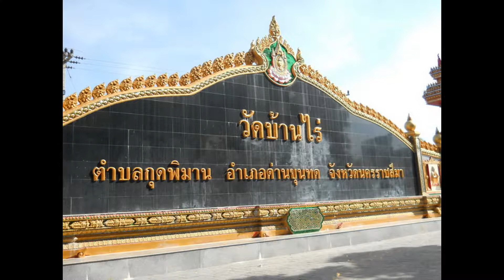ART MUSEUM IN KUT PHIMAN | WAT BAN RAI, KORAT | NAKRONRATCHASRIMA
Art museum in Kut Phiman, Nakronratchasrima Thailand

Believe of Buddha An amazing and beautiful temple in Nakhon Ratchasima. With the beautiful Buddha statues and wall painting in the temple, Wat Ban Rai became one of the famous temples in Nakhon Ratchasima. The statues in Wat Ban Rai were made of a million pieces of mosaic. The wall of the temple has the nice painting of the story